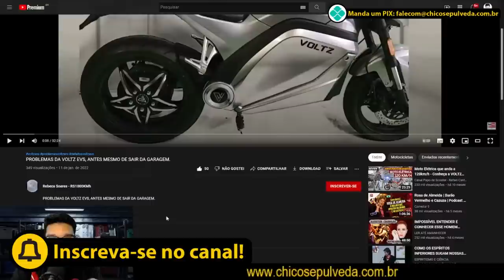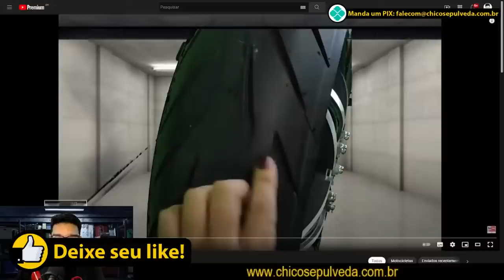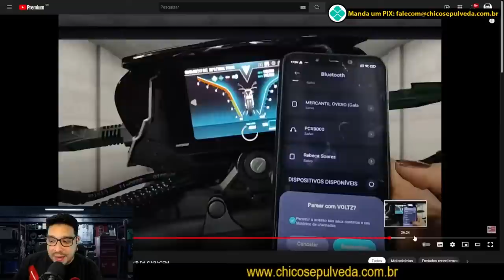É uma CILADA, Bino: Voltz EVS